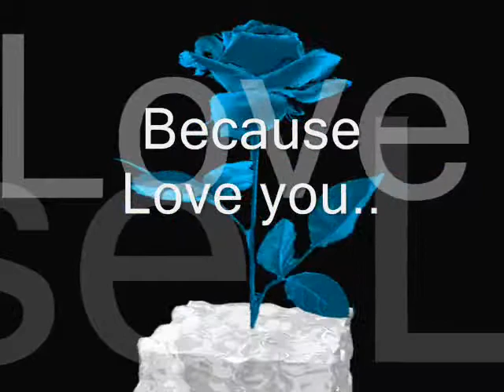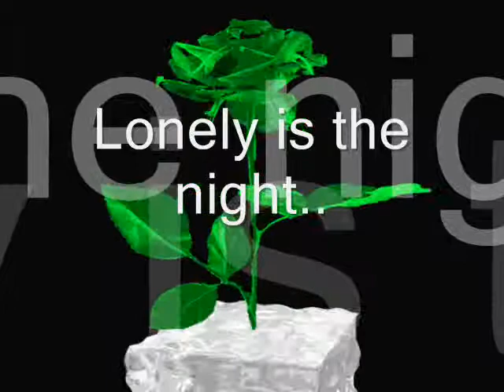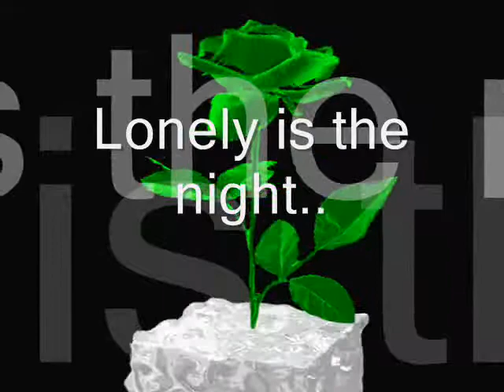Selecciòn de lentos Internacionales I